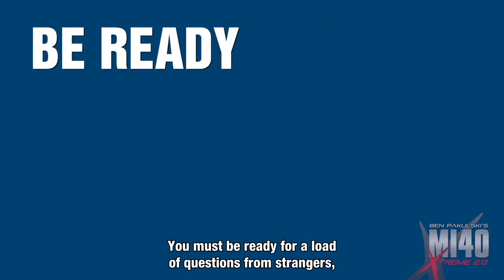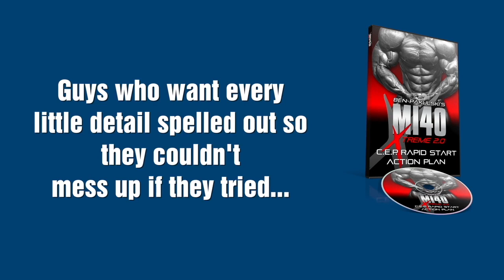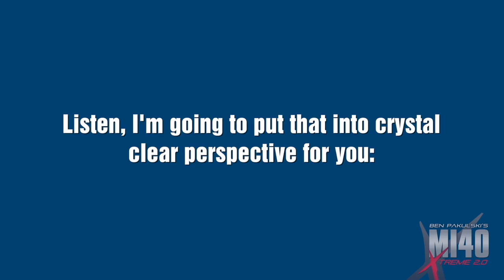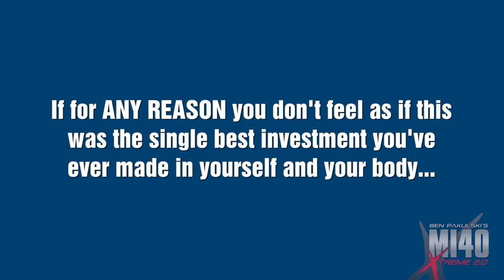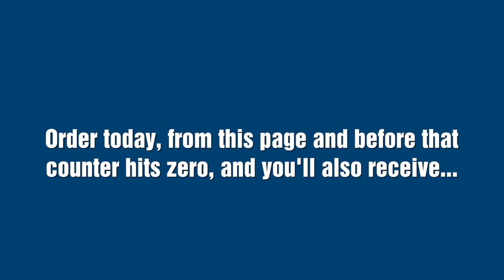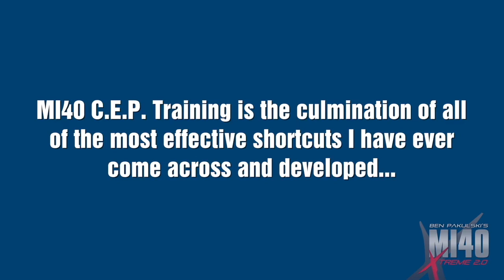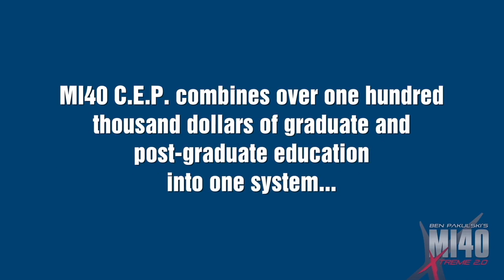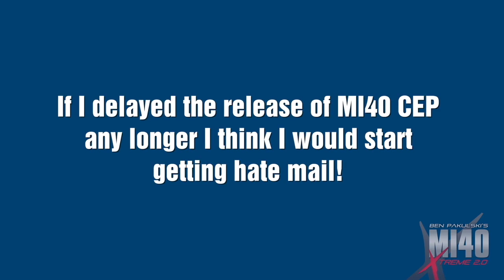How To Build Muscles - Proven Way Of Body Building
Mi40x Is The Second Program In The Series Of Extremely Successful Muscle Building Programs By Ifbb Professional Ben Pakulski.